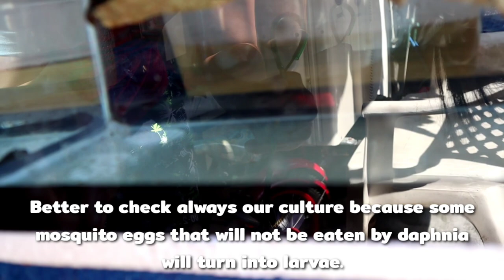How to culture Magna Daphnia SOBRANG BILIS DUMAMI(english sub)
In this videos i'll show you my 3 techniques on how i culture magna daphnia to your fry and adult betta 's.